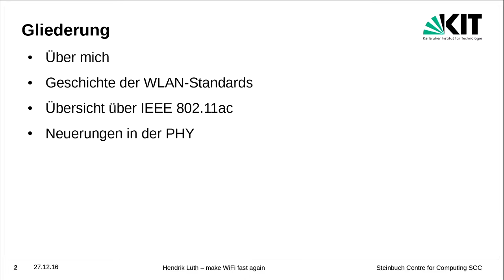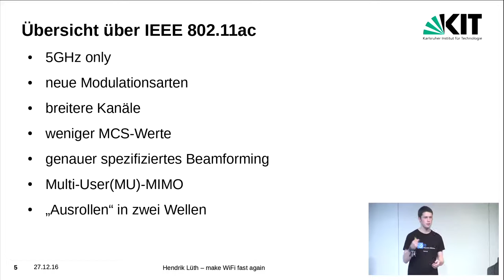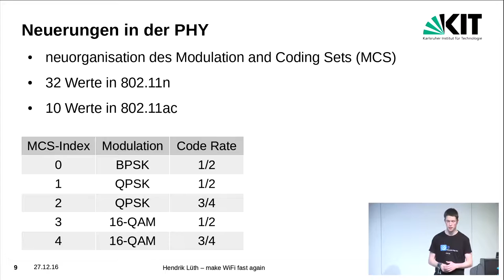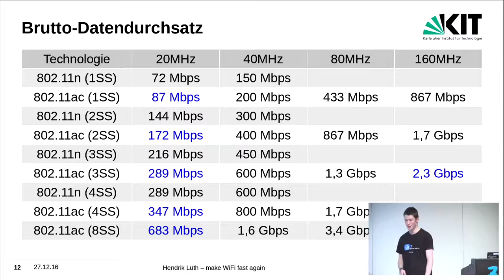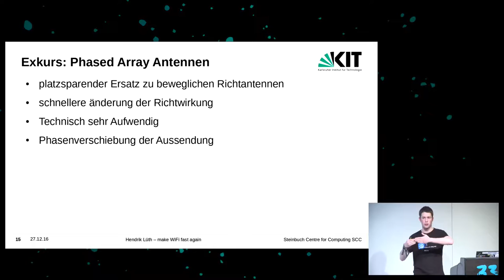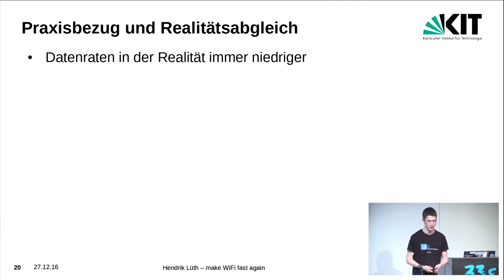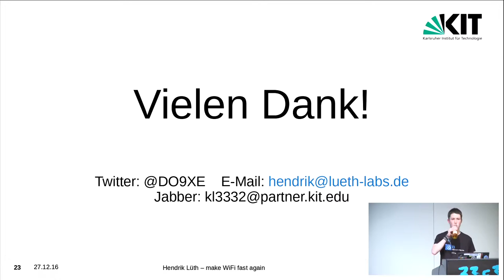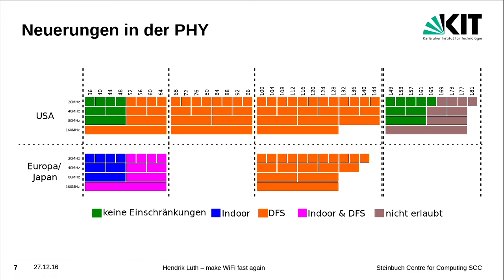Make Wi-Fi fast again (33c3) - english translation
Eine kleine Einführung in den 802.11ac Standard

Mit steigendem Datenaufkommen und einer immer größer werdenden Zahl von Geräten muss auch das WLAN wachsen. Nach "ur WiFi sucks!!1!" ist dieser Talk eine kleine Einführung in die Neuerungen, welche mit dem 802.11ac-Standard gekommen sind und gibt eine Erklärung, wie sie funktionieren.

['Hendrik Lüth']